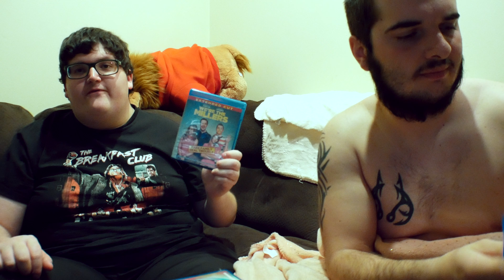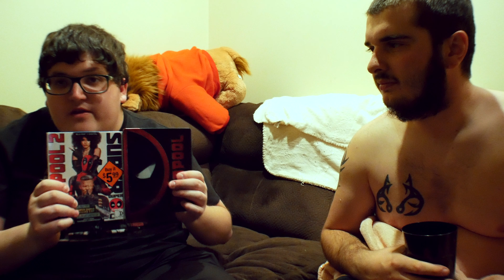DALTON'S ENTIRE BLU-RAY COLLECTION!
In this video, we show you Daltons Entire Blu-Ray Collection!